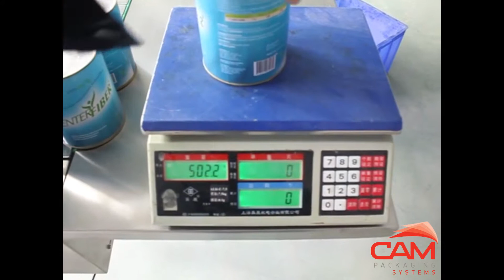CAM - Semi-Automatic Auger Screw Filler with Conveyor